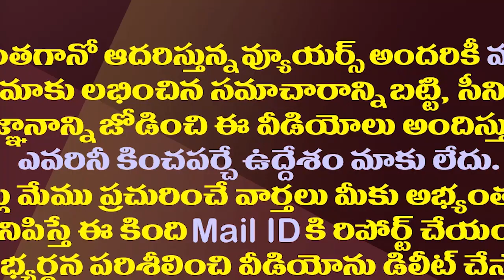జనసేన మాజీ నేత విజయబాబుకు జగన్ కీలక పదవి| CM YS Jagan Has Appointed Vijaya Babu In A Key Post